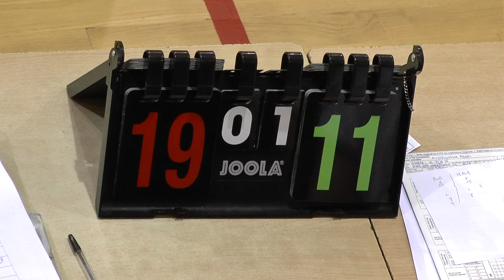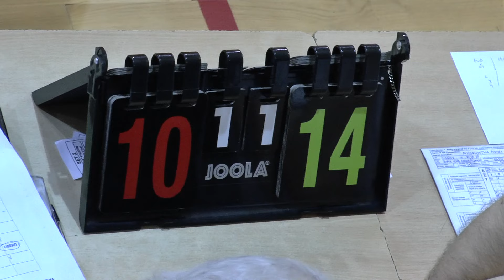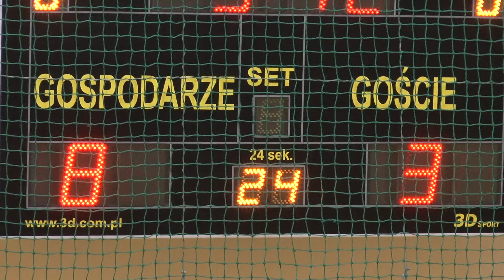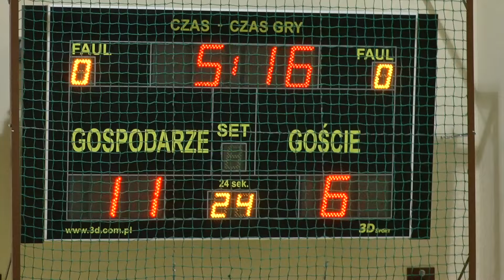Energa Gedania Gdańsk vs UKS Barnim Goleniów (25.02.2016)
Mecz w ramach 1/4 finału Mistrzostw Polski Juniorek.
Wynik:  3:2 (23:25, 25:14, 25:18, 24:26, 15:8);
Film to wszystkie sety w ich decydujących fazach.